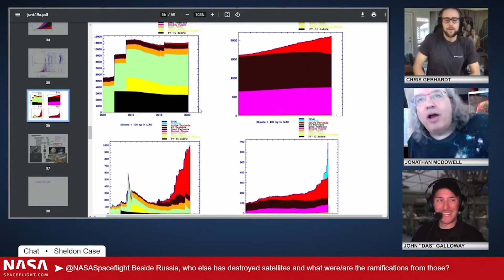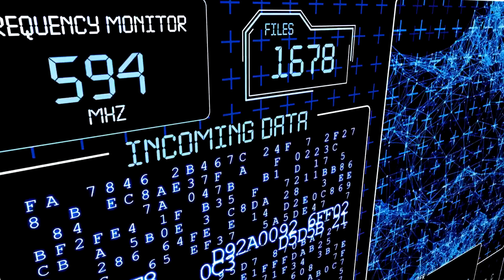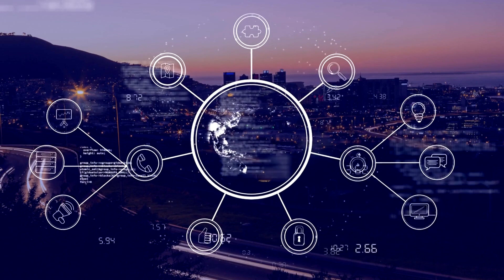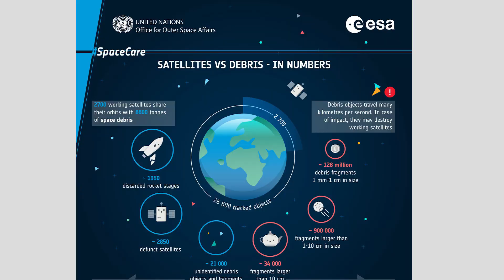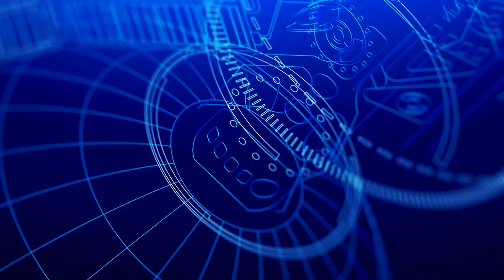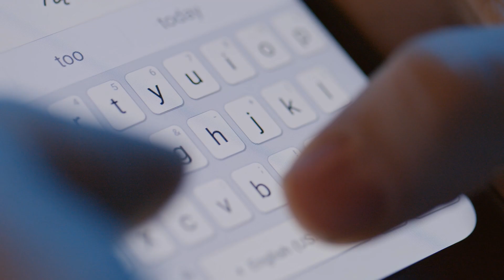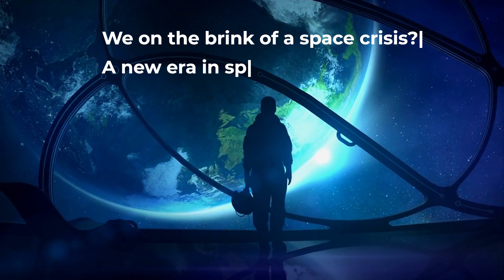Space Junk Madness: Is Space Travel Doomed? A Close Look at the Space Debris Dilemma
Embark on a journey through the cosmos with our latest YouTube content, "Orbit Overload: Navigating the Satellite Traffic Jam & Ensuring a Sustainable Space Future." Imagine a night sky filled not just with stars but with thousands of satellites racing through space. This isn't science fiction; it's the near future, and the question is, how crowded can our orbit get before it's too much?

Join us as we unravel the complexities of Earth's orbit evolution. A decade ago, it was spacious, home to a thousand operational satellites; today, we're looking at tens, possibly hundreds of thousands – an astronomical traffic jam.

In clear and simple terms, we explore why this surge in satellites isn't all smooth sailing. More satellites mean higher risks – from collisions to the menace of space debris, potentially triggering a cascade of chaos in our skies. Experts like astrophysicist Jonathan McDowell voice their concerns, highlighting the core issue: space debris.

Delve deep into the implications of this expanding cloud of debris – not just for satellite operations but for the International Space Station and the future of manned space missions. The situation is reaching a tipping point, and without proper management, we risk losing critical satellite-based services and locking ourselves out of space.

We unfold real-life examples, such as the 2009 collision between Russian satellite Kosmos-2251 and Iridium 33, and explore the ominous concept of the Kessler Syndrome – a chain reaction of collisions leading to impassable areas in space, disrupting satellite services and endangering future space missions.

But it's not all doom and gloom. Discover the global efforts and regulations underway, led by organizations like the United Nations, to mitigate space debris. Dive into the concept of space sustainability, examining the long-term preservation of the outer space environment and the role of technological innovations, including satellite servicing, in maintaining a clutter-free orbit.

Explore the significant role of private space companies in the new space race, balancing innovation with responsible operation. Engage with the audience and prompt discussions on the future of space exploration – who should lead the way, private companies, or governments?

Learn about cutting-edge technologies, space debris removal strategies, and the role of viewer engagement in spreading awareness. Our content emphasizes that understanding space issues isn't just for scientists and policymakers; it's vital for everyone. The choices we make on Earth impact our space environment.

As we conclude, we pose a thought-provoking question: Are we on the brink of a space crisis, or the dawn of a new era in space stewardship? Explore the broader implications for science and society, encouraging ongoing learning and engagement.

Your support fuels our commitment to exploring the depths of science, from Earth's orbit to the farthest reaches of the cosmos. Stay curious, stay engaged, and let's unlock the wonders of science together.

Explore the wonders of science in an accessible way. Welcome to a world where knowledge takes center stage.

If you liked our Space Junk Madness: What is Kessler Syndrome? A Close Look at the Space Debris Dilemma video, take a look at our other latest videos too:

🔍Unveiling the Fossil Fuel Deception: Myths, Truths, and the Road to a Sustainable Future

00:00 Introduction
00:45 About satellites
01:00 Satellite dump
03:13 Russian satellite Kosmos-2251
03:46 Kessler Syndrome
06:50 Look at Space Sustainability
08:23 The Role of Private Space Companies
10:51 Result

Welcome to Zamug TV, your portal to captivating insights across the scientific spectrum!

🚀 Decode the secrets with insightful content at Zamug TV, where curiosity meets enlightenment.

🌱 With regular updates, we're your source for staying informed about the latest scientific trends, bridging complex concepts and everyday life.